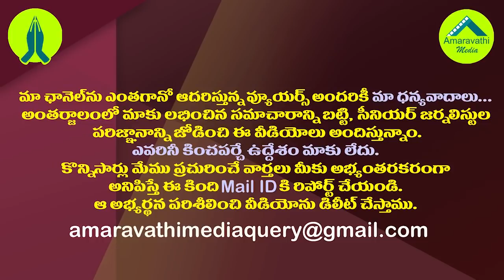ప్రభుత్వ వ్యవహారాల్లో జోక్యమా.. పిల్ పై హైకోర్టు హెచ్చరిక| AP High Court Waring to BC Association